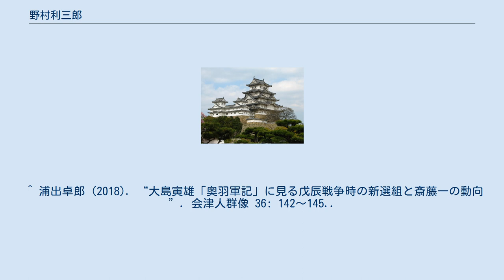野村利三郎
野村 利三郎（のむら りさぶろう、1844年（弘化元年） - 1869年5月6日（明治2年3月25日 (旧暦)））は、新選組隊士。
姓は源、諱は義時。
 美濃国大垣藩出身と言われるが定かではない。
同藩士と口論の上決闘を行い、脱藩したと伝わる。
入隊時期は不明だが、1868年（慶応4年）3月、五兵衛新田に屯集した新選組に野村の名前を見出すことが出来る。
翌4月、下総流山で新選組局長近藤勇が新政府軍（官軍）へ出頭する際、付き添って共に新政府軍に捕縛された。
その後、同月25日に近藤は処刑され、野村も一緒に処刑されるはずだったが、近藤の助命嘆願により、同じく捕らえられていた相馬主計と共に釈放された。
 釈放後は相馬と行動を共にして幕府陸軍隊隊長春日左衛門の下に付く。
奥羽越列藩同盟とともに常磐口で官軍と抗戦した。
奥羽越列藩同盟壊滅後、仙台藩へ向かい、そのとき榎本武揚艦隊および土方歳三らと合流し、蝦夷地へ渡った。
野村は新選組に復帰せず、陸軍隊の一隊を任されていたが、隊長春日の統率姿勢に不満を持ち、命令違反などのトラブルを起こす。
蝦夷共和国成立後は、土方の直属である陸軍奉行添役に就任した。
 1869年5月6日（明治2年3月25日（旧暦））、宮古湾海戦の際、回天丸に乗船していた野村は真っ先に甲鉄艦に斬り込んで行ったといわれているが、撤退に間に合わずに甲鉄艦上で戦死したため、新政府軍により遺体は海に棄てられたという。
享年26。
函館称名寺の新選組供養碑にその名が刻まれている。
 ^ 浦出卓郎 (2018). “大島寅雄「奥羽軍記」に見る戊辰戦争時の新選組と斎藤一の動向”. 会津人群像 36: 142～145..